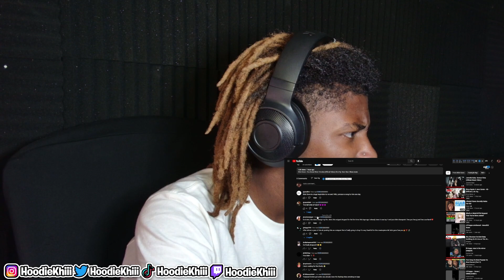BDot Goon You Know What I Smoke Official Video REACTION!!